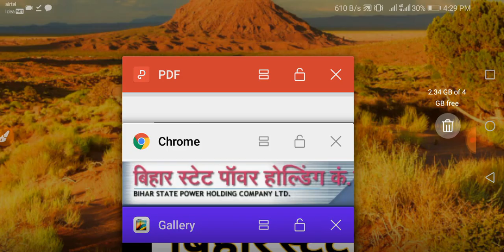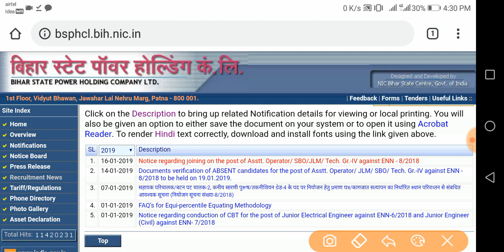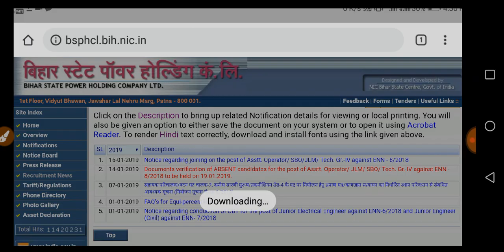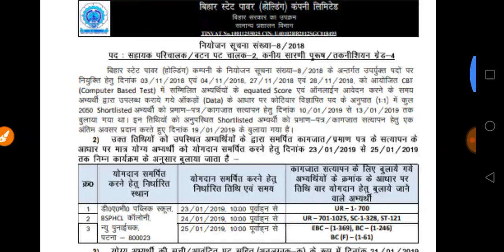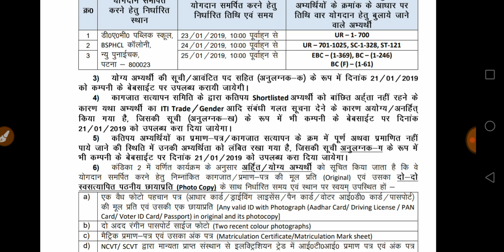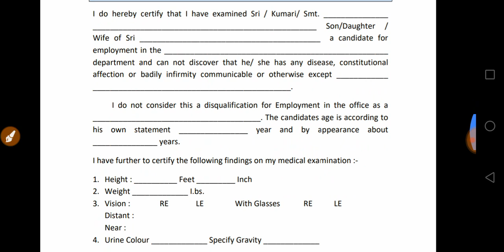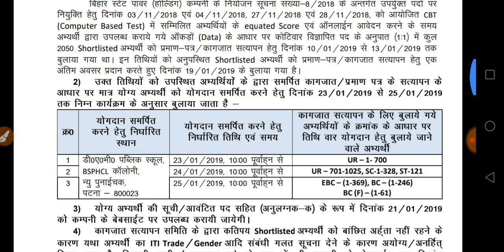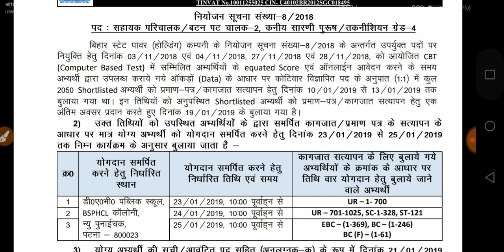BSPHCL ने दिया एक और मौका 19 जनवरी 2019||bihar state power holding company limited || Joining date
Hello Friends !

"bihar state power holding company limited ka result kab tak aayega"

"bsphcl assistant operator result date 2018"

"bsphcl recruitment 2018 counselling "

"bihar state power holding company limited question"

"bihar state power holding company limited syllabus"

"how to solve bsphcl jee questions ?"

"bsphcl admit card 2018 download kaise kare"

"BSPHCL ने दिया एक और मौका 19 जनवरी 2019"

"BSPHCL 2018 Joining date"